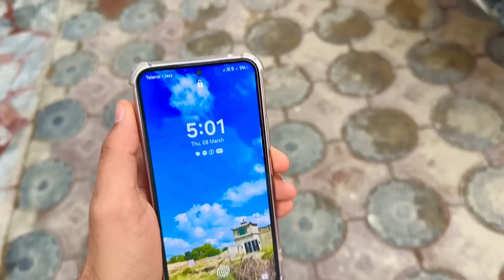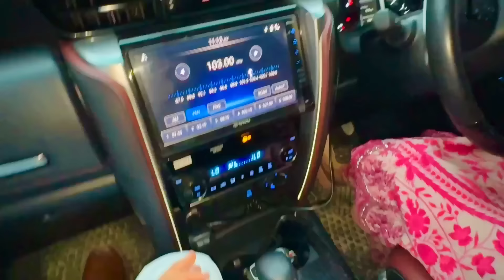Meri Partner Nay Surprise Dia Or Drive Bhi Khud Kar K Gain 😉🥰😍